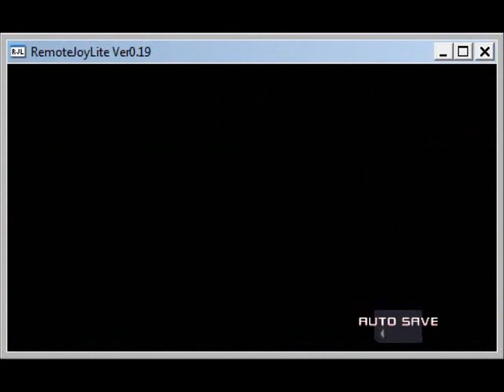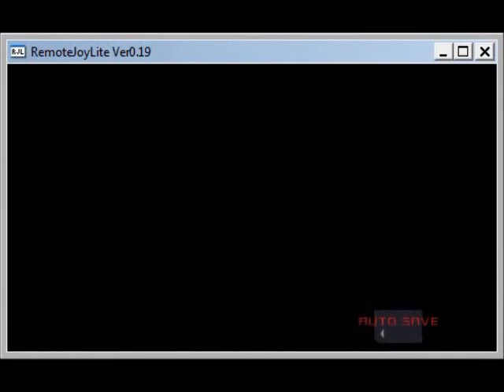Code Geass Lost Colors PSP - BLK KGT Day 6 Start (ENG SUB)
Two automatic scenes to kick off the day.